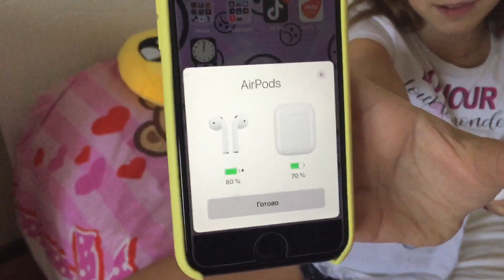Новогодние новинки в IKEA 2018/2019 | AirPods - подарок для Николь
День Рождения Николь 12 лет